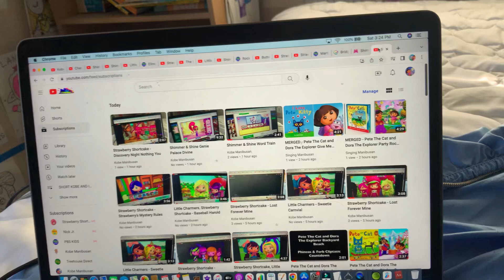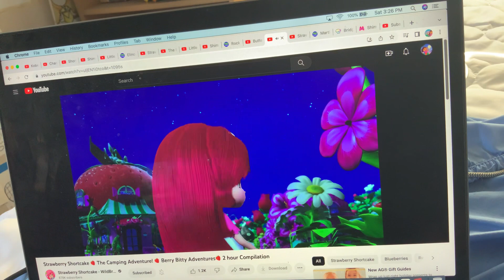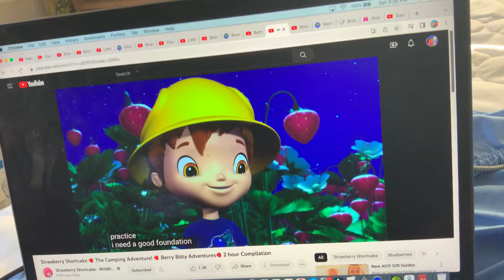Strawberry Shortcake - Learning Adventure